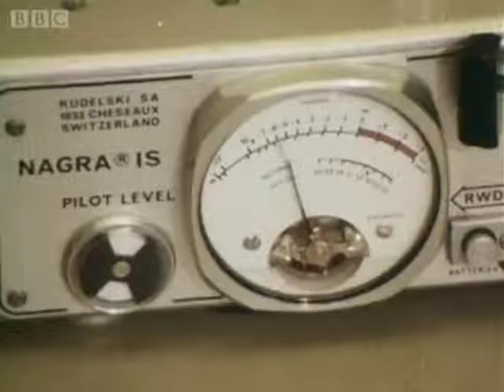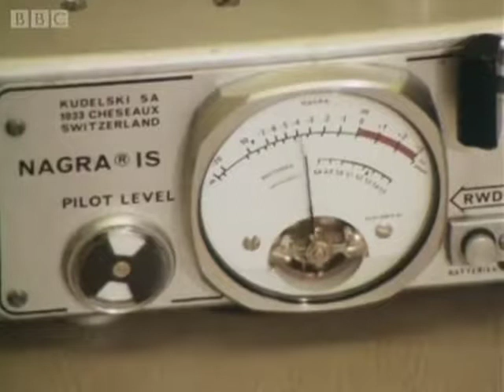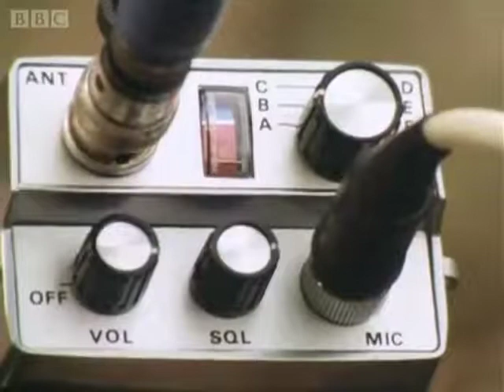Tomorrow's World: Mobile Phone (1979)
From the BBC Tomorrow's World collection: Michael Rodd makes a call with an experimental cordless mobile phone. It's 1979 and time for the telephone to go mobile. In this report from a longer programme, Michael Rodd examines a British prototype for a cordless telephone that allows the user to make calls from anywhere. Also included at the end of this item is a rather nice out-take as Rodd also experiences the first mobile wrong number.